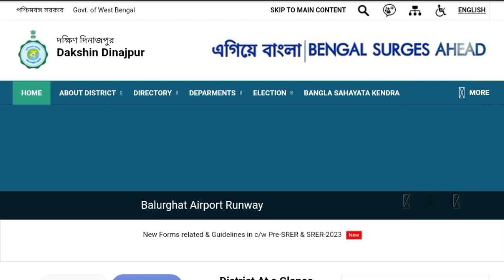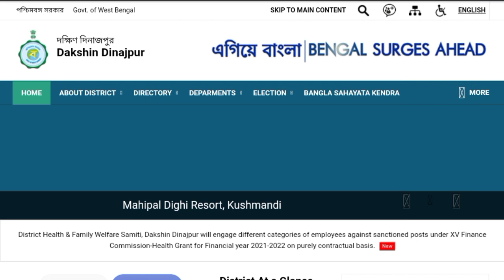গঙ্গারামপুরের 4টি ব্লকে মাধ্যমিক পাসে স্বাস্থ্য কর্মী নিয়োগ প্রক্রিয়া চলছে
আশা কর্মী নিয়োগ প্রক্রিয়া চলছে এই চাকরির সম্পর্কে বিস্তারিত জানুন